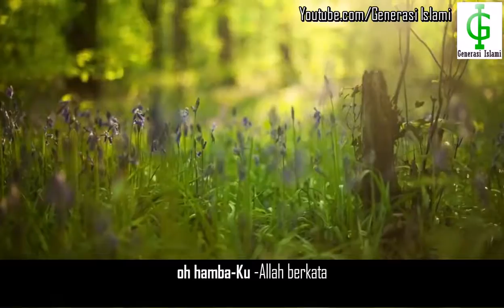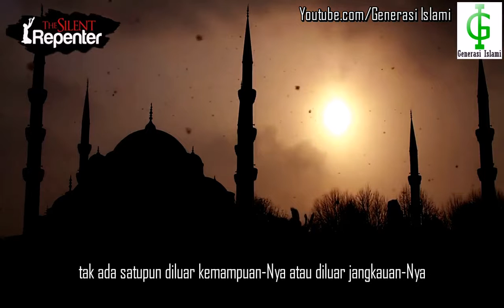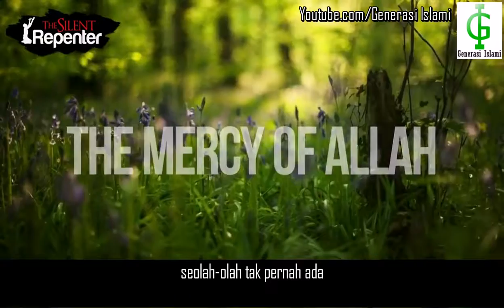Allah Maha Penerima Taubat